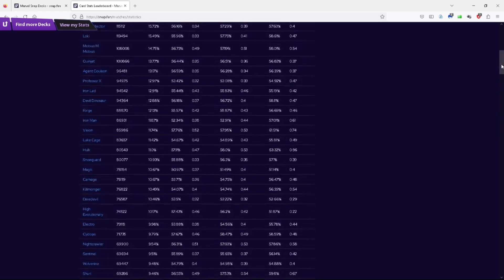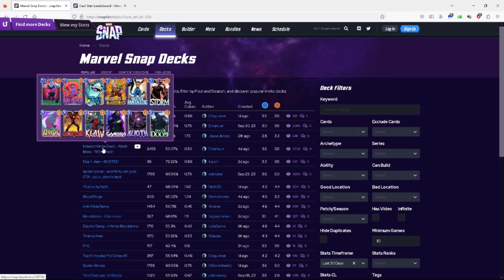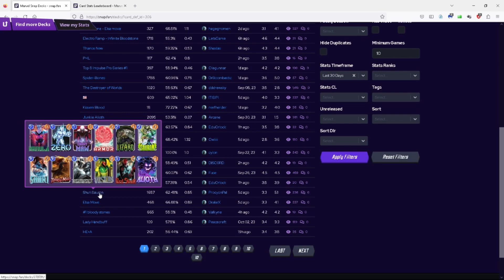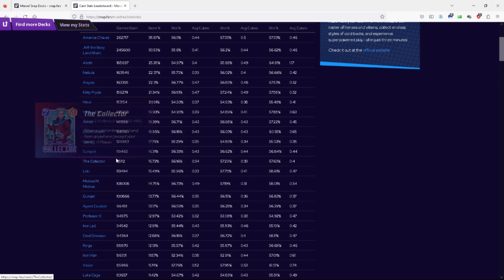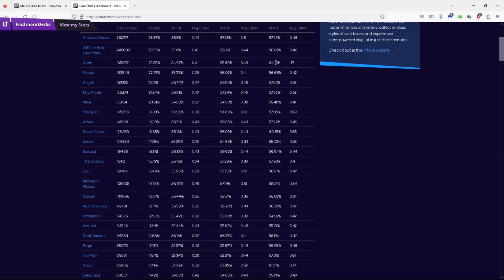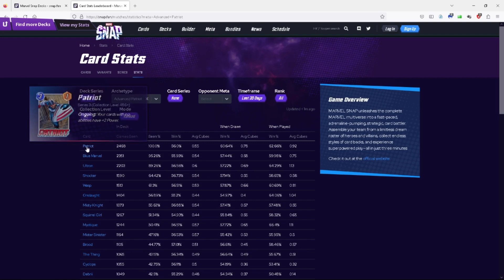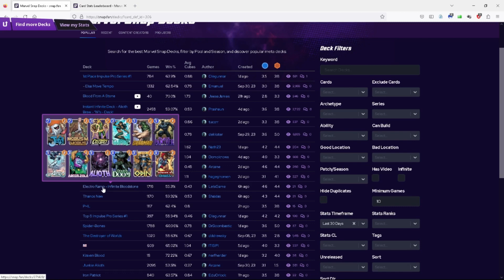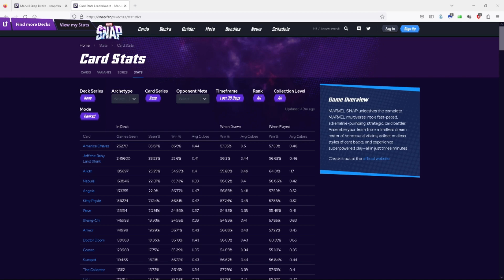GiT gUd - The "Alioth brain" problem| MARVEL SNAP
I had a salty rant last time, but wanted to actually explain and detail the winning percentage on top of the usage percentage it has. When a card has a 65% win rate when played, and is in every archetype it is a problem. Yes there are ways around it, but how do you play around a card that is in nearly every deck?